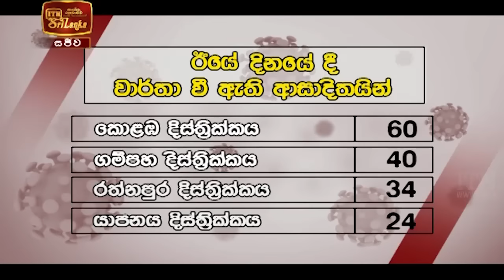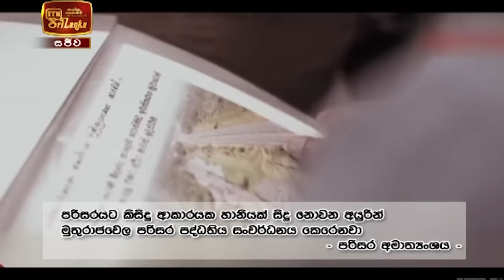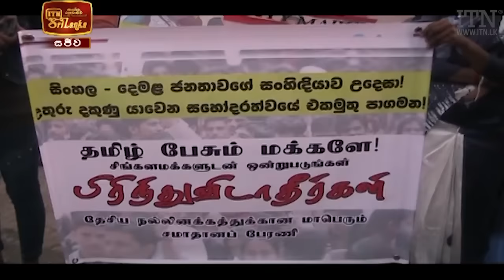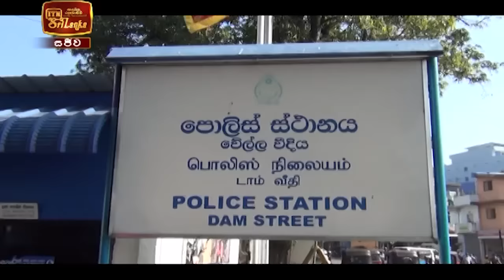ITN News 2021-03-02 | 12.00 PM